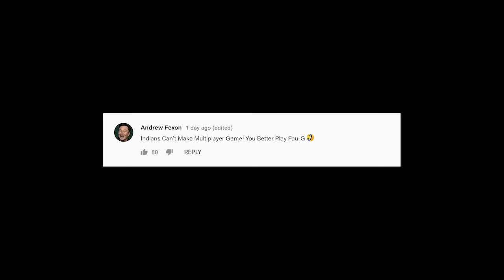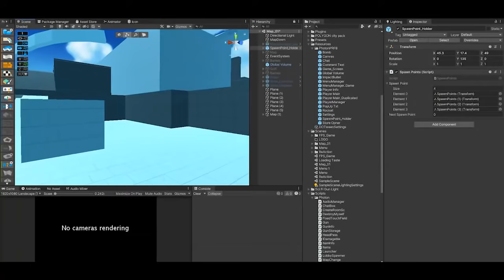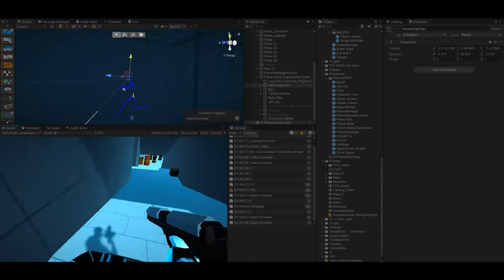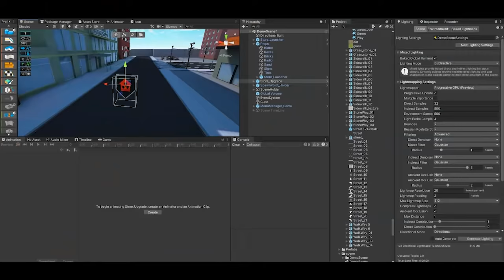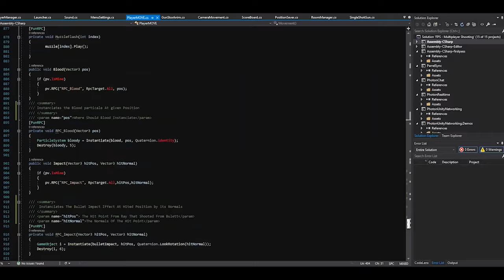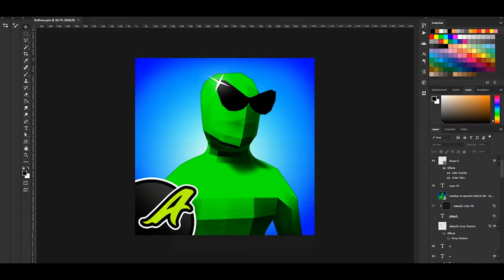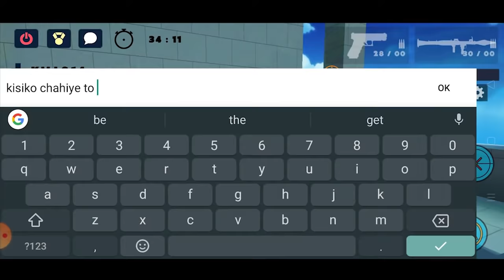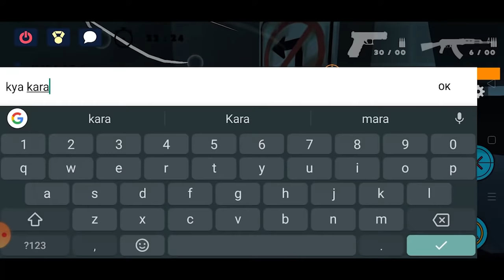I Made Online Multiplayer TDM Game Cause Fau-G Wouldn't !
This video is all about the fps multiplayer online game that I made I think so!  There is some simple stuff in this that is how I made the game about the struggle while attempting to make a multiplayer game for the first time! it seems to look long for uploading this video my previous video was just uploaded almost two months ago or you can say I took almost two months for building this game!  I made this game for fun cause I was inspired by Fau-G : ) Its is a simple multiplayer fps kind of game that I made for android! in this video I just showed up how I got things ready and about all pains while fixing the damn bugs I actually made this game in under 3 weeks but the bugs stretched me to almost 2 months! :)

and you can share your thinks in comments ;)

In Game Video Source :-
Ayush

Game Play Recorded And Played With :-
Vansh
Ayush
Jay
Aditya
Ishwar
Monty

My Setup⛲:
Ram 8GB x 3 (8x3)
HDD 1TB
SSD 256GB
SSD Main 1TB
Keyboard Mechanical
Current Mouse
Previous Mouse

I Hope You Read At least two lines!😂
So here is my new game : )

 Since I Found Fau-G I decided to make a multiplayer shooting game for android I'm not saying that Fau-G is a bad game but it makes me make a First-person shooter multiplayer game!  I don't have any idea where to start from cause I don't have any networking knowledge. and then so I checked some tutorials and articles about photon I thought that will be a good solution for my fps kinda game. there were also others solutions for it but it seems to be like photon will be easy! And then so I started creating the multiplayer game in unity using photon. I first tested the scene for how networking works practically! And then I jumped directly to the actual main project of my game.  I Firstly added a character for the game from my previous video cause I'm kinda lazy a bit but yeah the character is good his looks are good it's not matters if he's drunk: )  And then so I did some scripting for player movement to sync across the network and also photon owns its server so every logic it's not in client-side it's in server-side so that player can't cheat games! (correction: not in my case if players count is 0) and then I added a first-person camera cause I like a first-person, not that third person that you're still looking at the player Osss! And then so I made a simple fps kind of map using unity's official probuilder it's really nice! and as always two other maps from the asset store, some obstacles, and also picked up some gun's models! yeah, it's normal stuff! then implemented them into the game I almost added 5 assault guns 2 snipers 1 pistol and 1 launcher! and then I made simple matchmaking like 1v1v1v1v1v1(Free For All) if this project will successful ill add more matchmaking systems in-game!  I tested the game with 4 windows and was working well so that was a cool sign to move ahead! So android doesn't support my current game project graphics cause it's too high and android could give almost 10 to 20 fps for this game! so optimized the scenes by baking the lights and using the profiler They have just boosted my fps to 600+ in windows and android it could go up to 120fps but 60 fps is enough for me and after that, I make some lobby system and room system for the game Added Some character customization, made some Ui's Added some power-ups and also added wall run because yeah spiderman : )  and yeah I did a mistake while making scripts cause most of the scripts has more than 900 lines for god sake and suddenly if the bug occurs Wo wo wo it will smoothly take more than many hours for finding :)  And also I found that unity sometimes show that Gradle build failed while building an android game that damn thing waste my 5 days for finding the solution for it :( but anyways now it's working perfectly; )